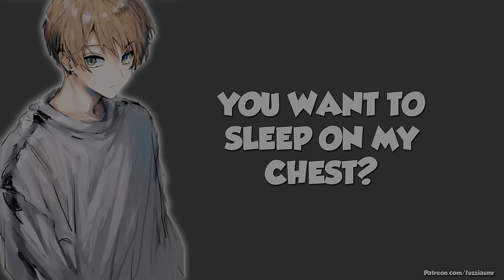Falling Asleep On Boyfriend's Chest Cuddling [Kisses][Stress Relief][Boyfriend Roleplay] ASMR